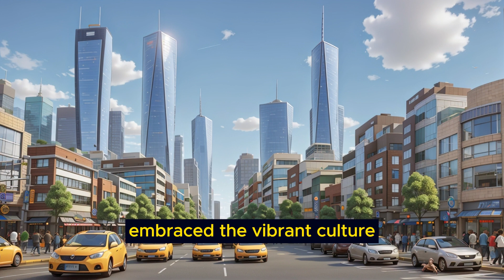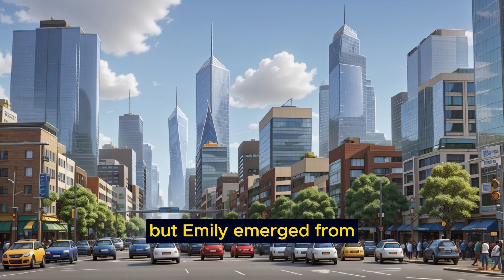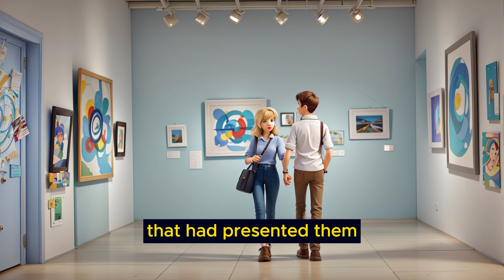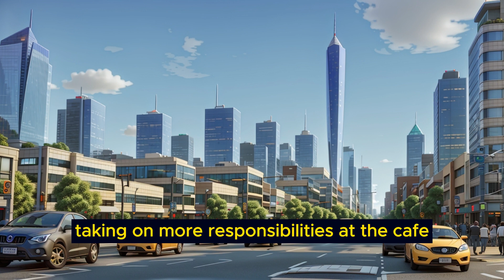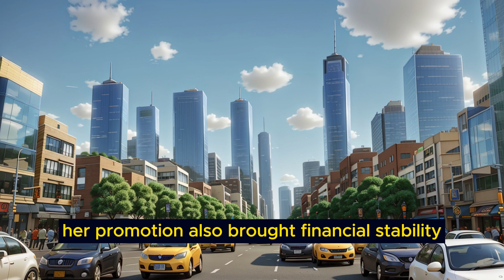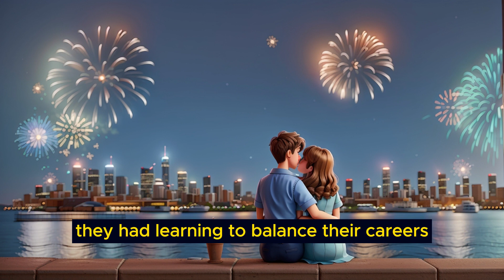800 English Vocabulary For English Level 1 - Learn English Through Story -Chasing Dreams in the City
"Unveiling the Tapestry of Life: A Journey of Dreams, Love, and Resilience"

"Unveiling the Tapestry of Life" is a captivating and heartwarming story that invites readers into the lives of two remarkable individuals, Emily and Daniel. Set against the backdrop of a bustling city, this narrative weaves a rich tapestry of personal growth, love, and the pursuit of dreams, spanning seven compelling chapters.

Chapter 1: A New Beginning
The story commences in the serene town of Willowbrook, where Emily, a young dreamer, embarks on a courageous journey beyond the comforting embrace of her childhood home. This chapter paints a vivid picture of her quaint room, laden with nostalgia and dreams, as she sets forth towards the bustling metropolis of Silverdale, a place of boundless possibilities and new horizons.

Chapter 2: A Humble Beginning
Upon her arrival in Silverdale, Emily's life undergoes a profound transformation. Her employment at a cozy café becomes a stepping stone in her evolution from a small-town dweller to a city native. Readers witness her adaptability, resilience, and her gradual mastery of the city's unique vocabulary, as she navigates the fast-paced rhythm of urban life.

Chapter 3: New Friends and Opportunities
Chapter 3 unfolds the captivating tale of Emily's burgeoning friendship with Daniel, a passionate artist drawn to the city's hidden charms. Together, they embark on a series of adventures that introduce Emily to the city's diverse culture and deepen her appreciation of its vibrant tapestry. This chapter illustrates the enduring power of friendship and shared experiences.

Chapter 4: Facing Challenges
Life in the city brings its own set of challenges for Emily and Daniel. Emily's career at the café demands unwavering dedication and adaptability, while Daniel grapples with the competitive world of art. This chapter captures their resilience in the face of adversity, their financial setbacks, and the evolution of their relationship as they learn to navigate life's complexities together.

Chapter 5: Dreams Taking Shape
Chapter 5 marks a turning point in the narrative as Emily's career at the café flourishes, and Daniel's art gains recognition. Their individual aspirations begin to solidify, yet their love remains the cornerstone of their journey. It is a chapter of dreams materializing and the enduring strength of their bond amid the city's frenetic pace.

Chapter 6: Navigating Love
In this chapter, the story delves into the intricacies of love in the city. Emily and Daniel navigate the challenges of balancing their careers, personal growth, and their relationship. Their love story evolves in a dynamic and resilient manner, as they learn to communicate, compromise, and cherish the everyday moments that fortify their connection.

Chapter 7: Full Circle
The final chapter brings the narrative full circle, as Emily and Daniel return to Willowbrook, the town they left in pursuit of their dreams. They carry with them the lessons, successes, and love they've found in the city. Reunited with family, they embark on new chapters in their lives, realizing that their journey has led them back to their roots, where dreams and love have come full circle.

"Unveiling the Tapestry of Life" is a story of personal growth, resilience, and the pursuit of dreams amidst the vibrant backdrop of city life. It is a heartfelt reminder that life's journey is a rich tapestry of experiences, challenges, and love, and that every step forward brings us closer to realizing our dreams. Readers are invited to immerse themselves in the captivating journey of Emily and Daniel, as they navigate the complexities of life and love while pursuing their aspirations in a city that never sleeps.